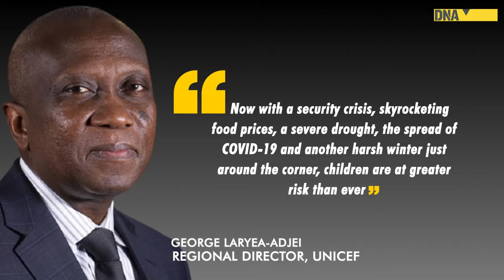Bane of malnutrition among Afghan children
Afghan children ‘at greater risk than ever’owing to the acute malnutrition crisis. The children had to pay a heavy price as a result of the increased conflict and insecurity of recent times. Around 300,000 youngsters were forced to flee their homes. More than four million children  were cut off from schools due to this. Regional Director for UNICEF, George Laryea-Adjei has raised his concern on the issue.